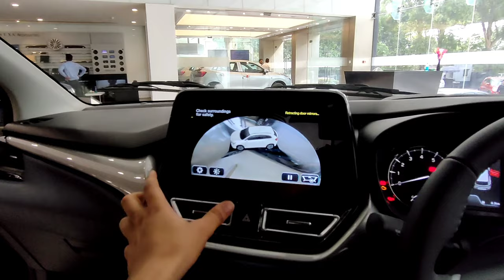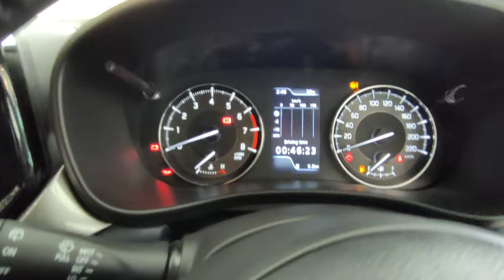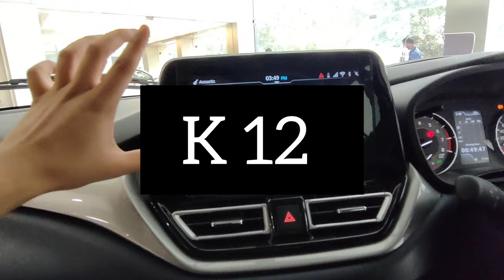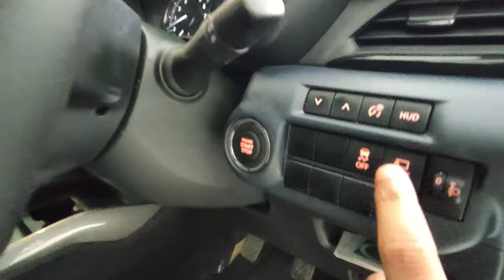ALL NEW BALENO alpha+top variant 😱पेट्रोल में 22.4का एवरेज?? 6Airbags (under rupees 10 lakh cars )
MANISH KUMAR
 MANAGER

ROHAN MOTORS LIMITED
Khasra NO.46‚Delhi meerut Road
Morta‚Ghaziabad—201001
Uttar pradesh‚india